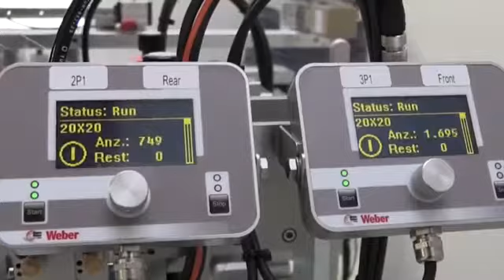tamper evident - Applicateur d'étiquettes anti-contrefaçon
L'intégration d'une étiqueteuse compacte permet l'application d'étiquettes hermétiques dans une ligne pharmaceutique complète.

L'étiqueteuse fournit une identification de sécurité unique pour permettre le suivi et le scellage de l'intégrité de tous les emballages sous la directive européenne 2011/62/EU approuvée.